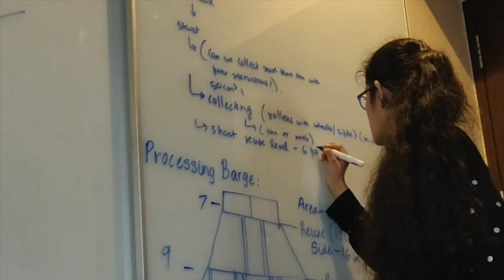FIRST Global - Team India 2019